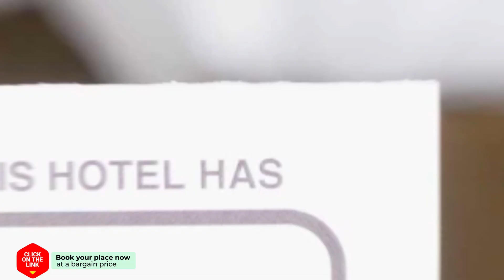Smaragd hotel review | Hotels in Bergen aan Zee | Netherlands Hotels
Smaragd hotel video review. Hotels in Bergen aan Zee, european 3 stars hotels.